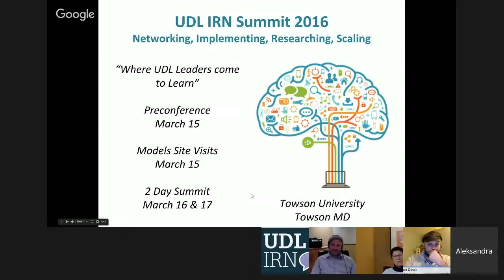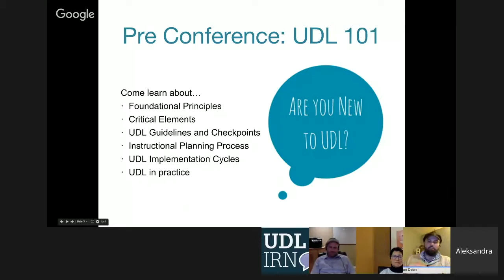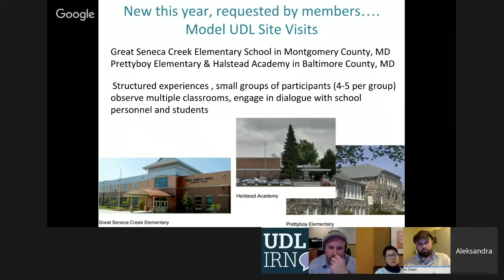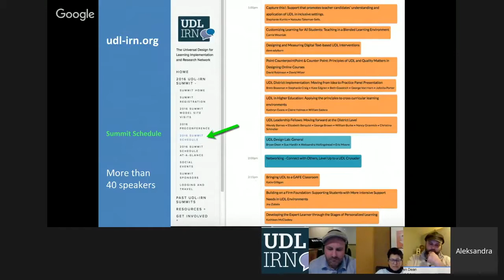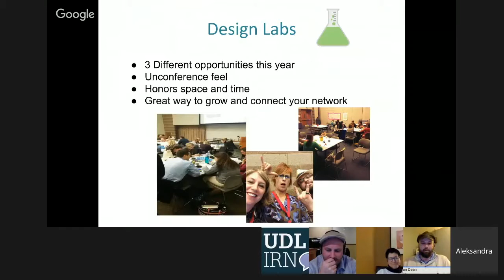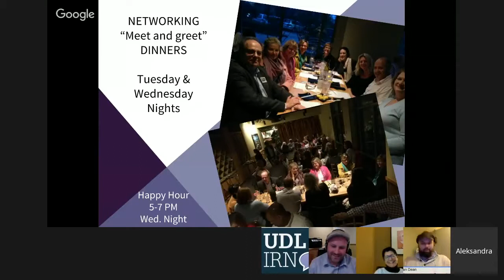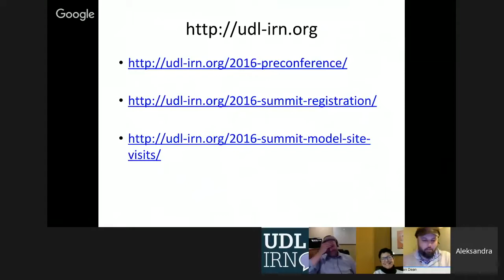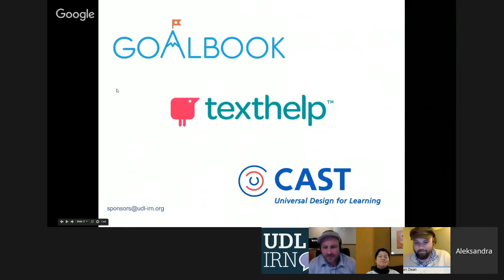Network and Learn Series: 2016 UDL IRN Summit Roundtable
Join the UDL-IRN's James Basham and Denise Decoste for an in-depth look at the 2016 Summit!